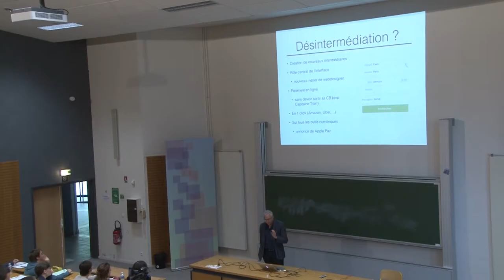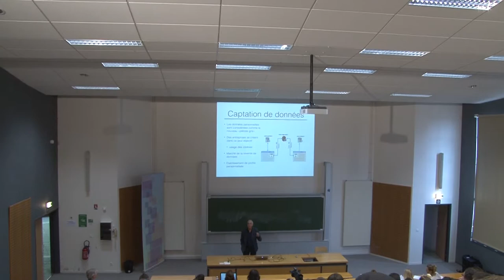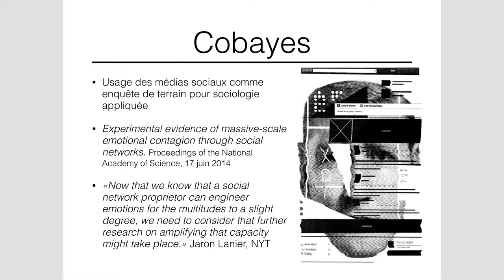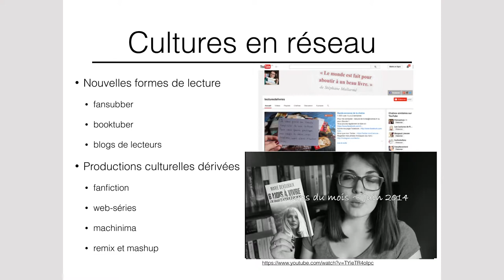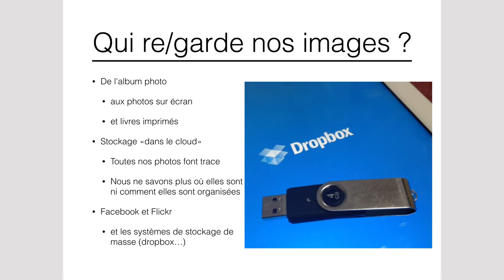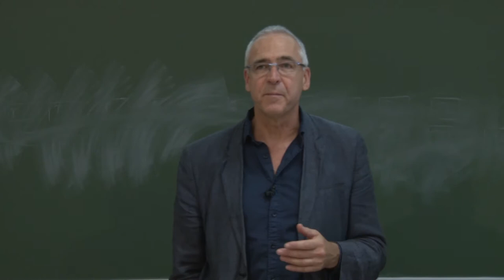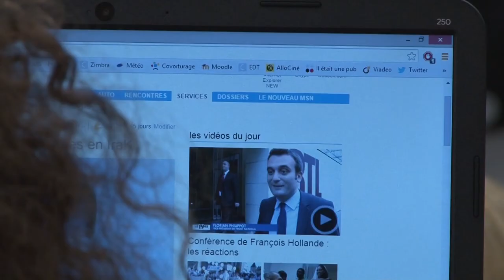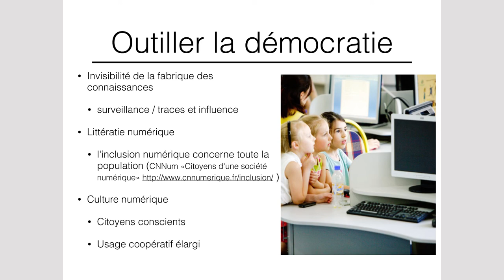01B-Cult-Num - Quand Internet change la donne - SUITE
2ème partie : Introduction du cours de 2014-15 de Culture Numérique, par Hervé Le Crosnier.